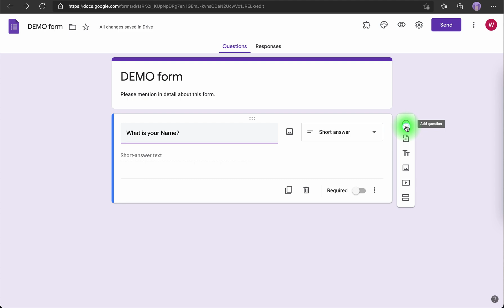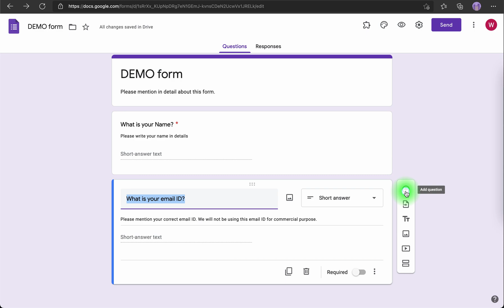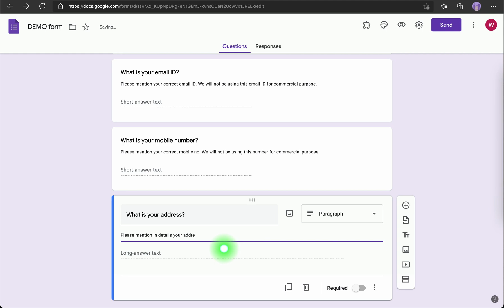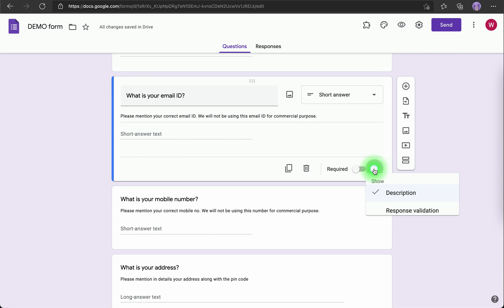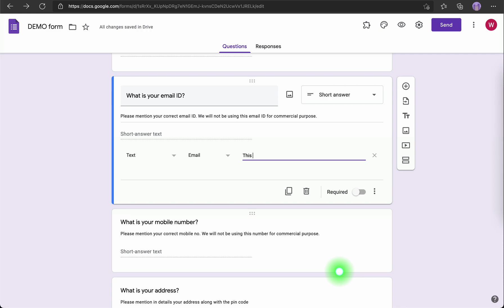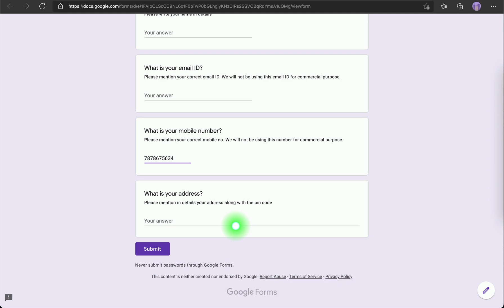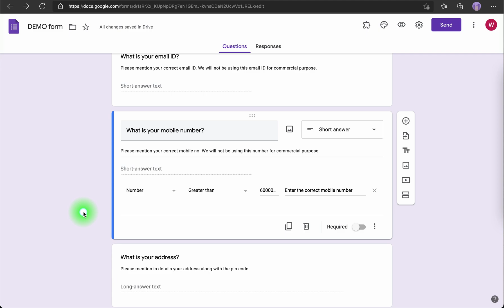GOOGLE FORMS: Variable Type Questions & Validation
In this video, we will be exploring the concept of variable type questions in Google Forms. Variable type questions can help you gather more precise and accurate data from your respondents. We will also explain how to apply response validation to your questions.